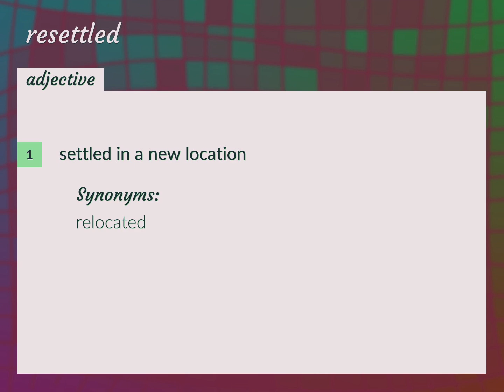Resettled | meaning of Resettled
What is RESETTLED meaning?